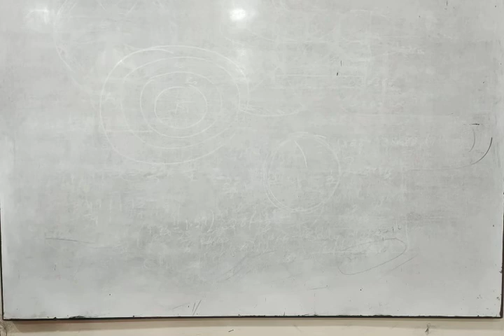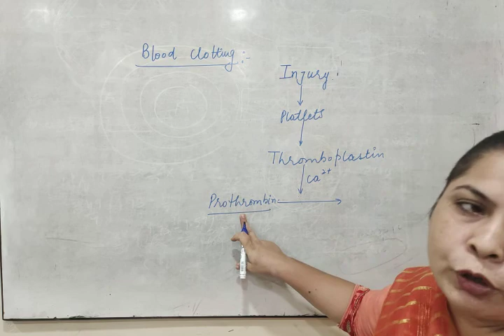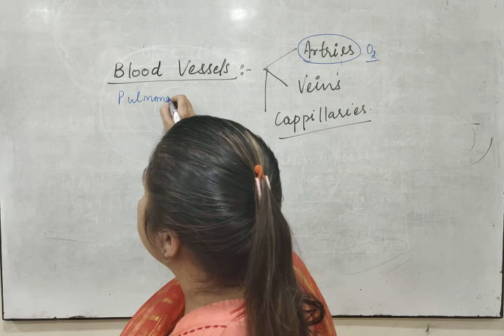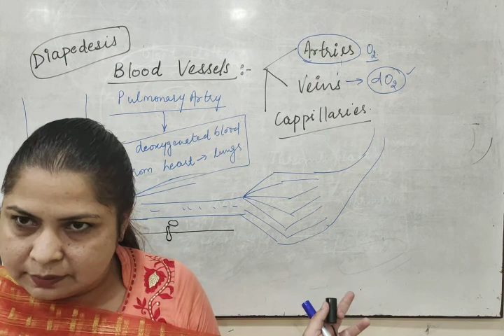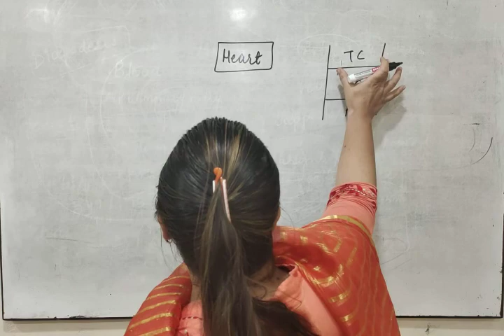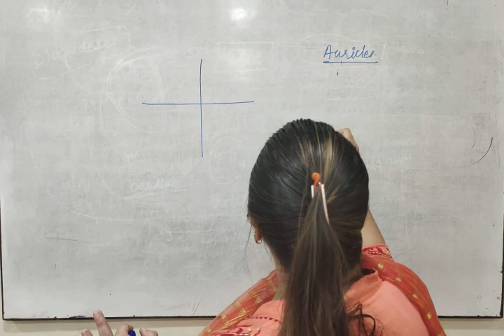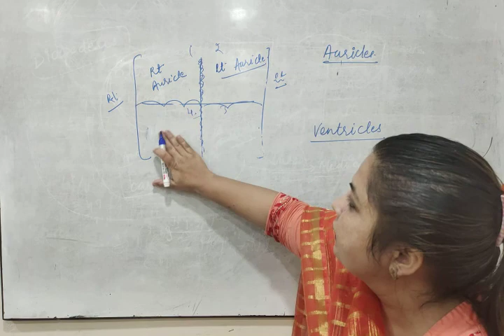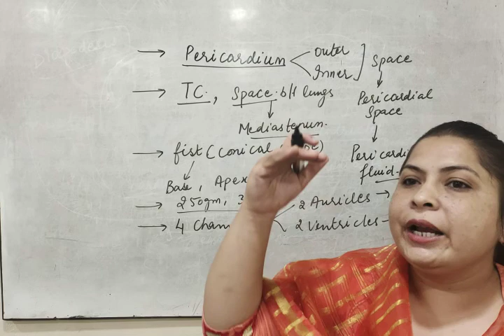10th_Ch-Life processes (Transportation)_L2